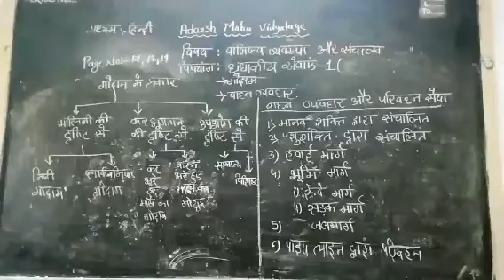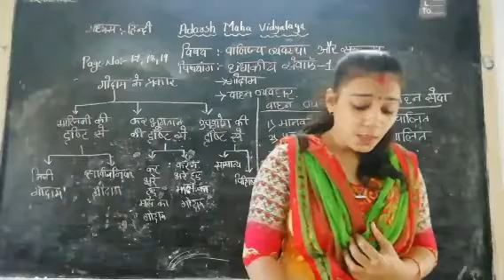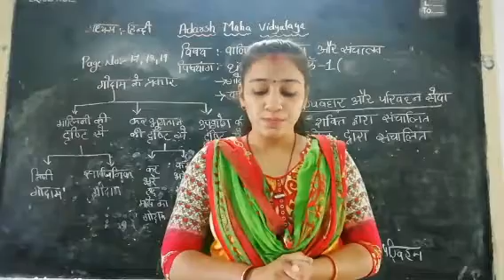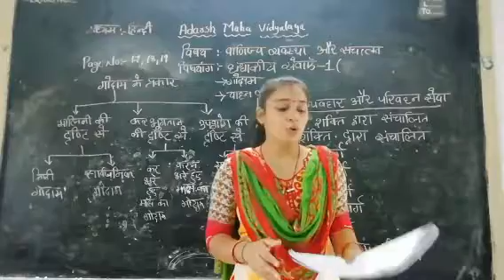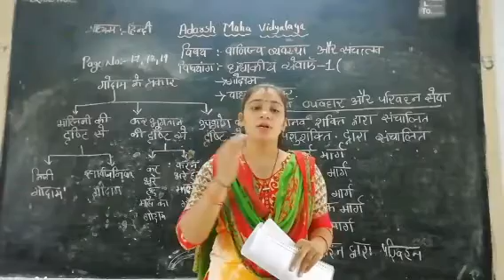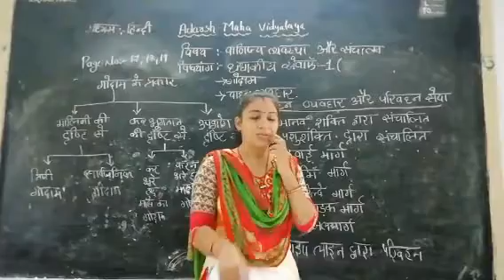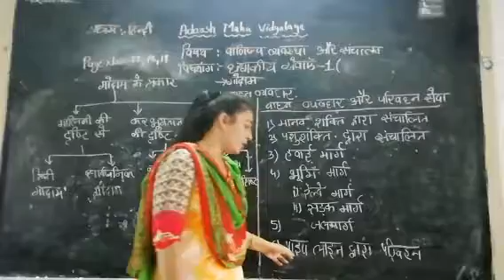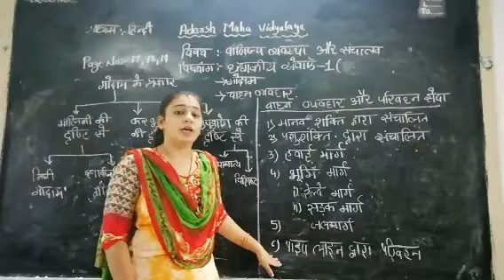Class 11th वाणिज्य व्यवस्था ओर संचालन chapter 2 part 5